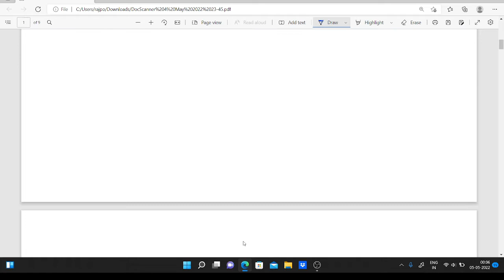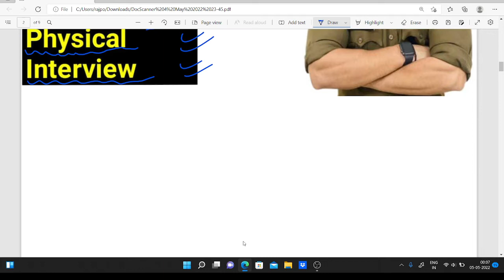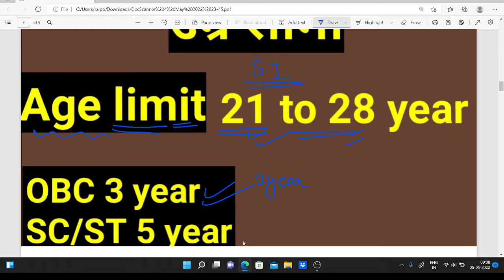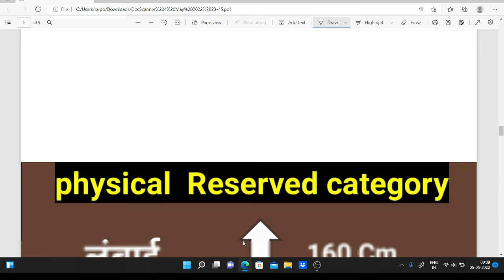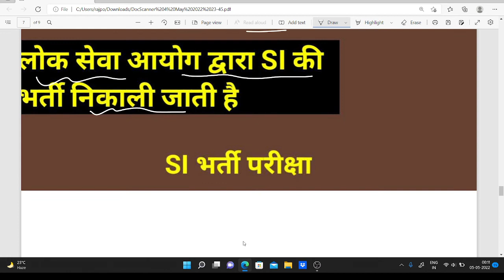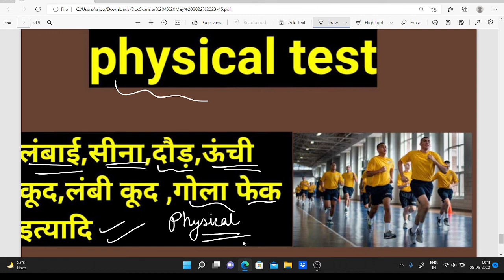Si kaise bne// SI बनाने के लिए क्या करना पड़ता है//sub inspector kaise bne//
Si kaise bne// SI बनाने के लिए क्या करना पड़ता है//sub inspector kaise bne// ‎@Quick Job Alert
si kaise bne
sub inspector elegibility criteria
sub inspector kaise bne
sub inspector
sub inspector upcoming vacancy